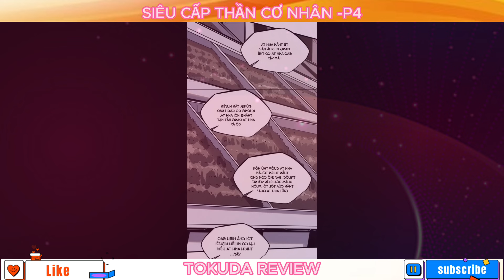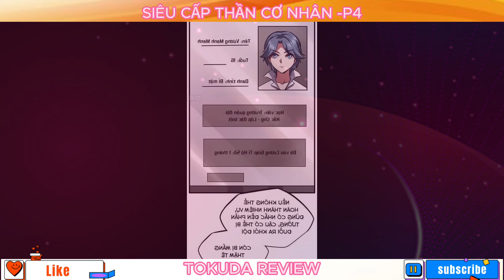Siêu Cấp Thần Cơ Nhân P4 - Tokuda Review || Main bá đạo trên từng hạt gạo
Chào mừng các tình yêu đến với kênh Tokuda Review nhé !
Mình chuyên review Phim + truyện tranh
Mong các tình yêu hãy nhấn chuông - like - share để mình có động lực ra những video mới nhất cho các bạn nhé !
Cảm ơn mọi người rất nhiều ạ.
Tên truyện: Siêu cấp thần cơ nhân